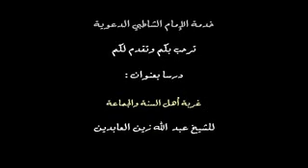🍂غربة أهل السنة والجماعة🍂🎙الشيخ عبد الله زين العابدين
{ن ۚ وَالْقَلَمِ وَمَا يَسْطُرُونَ}
✨ليس العلم ما حفظ .إنما العلم ما نفع✨

{فَفَهَّمْنَاهَا سُلَيْمَانَ}
قصص ودروس

{نتعلم سوياً فقه المناسك}

وَذَكَّرْ🕌

{قناة إعلانية عن مجالس العلم في العالم الاسلامي}